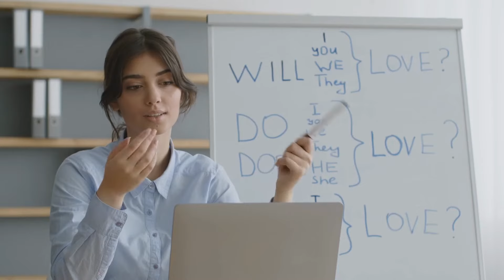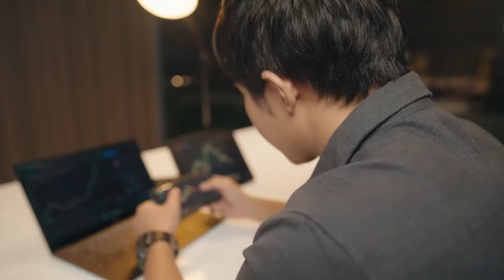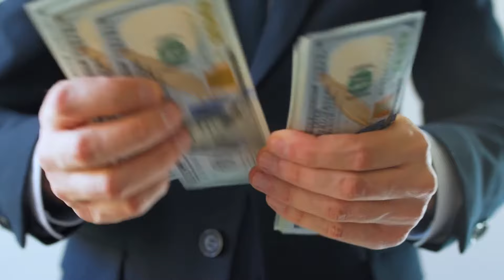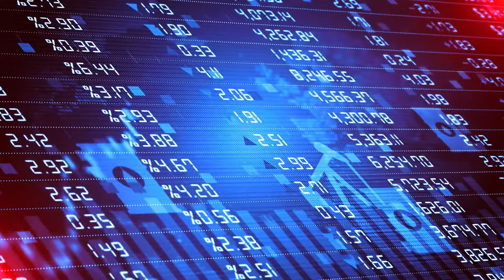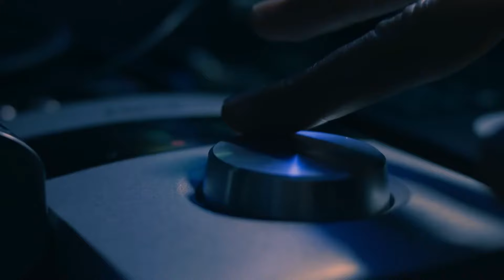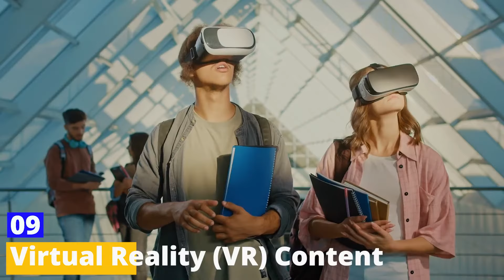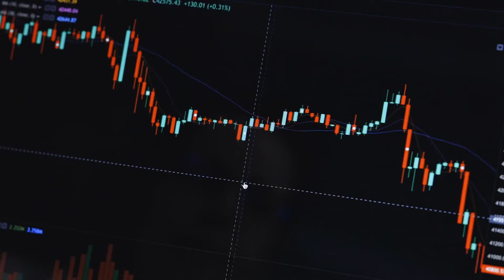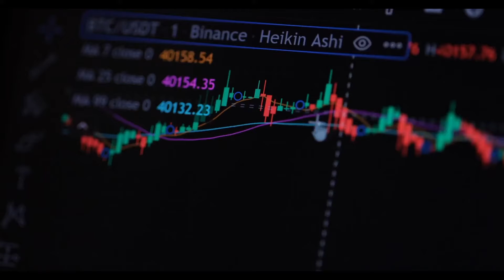Top 10 Digital Products to Sell Online and Make Money!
In this video, we're going to be talking about the best digital product ideas to sell online in 2023. If you're looking to start an online business and make money online, then this video is for you!

*📢 Discover Top Experts for Your YouTube Needs!*

*❤️ Looking for YouTube Automation Experts?

*🎙️ Need a Voiceover Artist? Hire the finest talents:*

*💰Seeking YouTube Cashcow Video Editors on Fiverr? Look no further:*